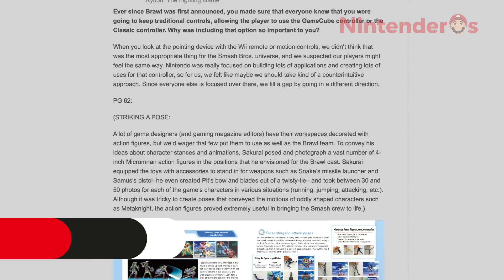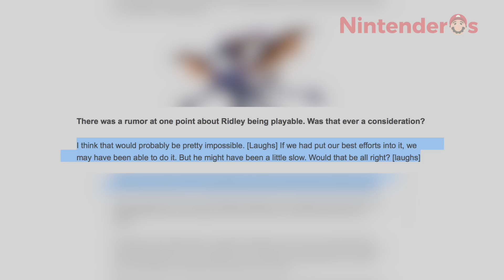¡¡RIDLEY SIEMPRE ESTUVO AHÍ!! | Super Smash Bros Ultimate para Nintendo Switch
Ridley, uno de los enemigos más temibles de la saga Metroid, ha sido el personaje con papeles más diversos a lo largo de la saga Super Smash Bros. En este vídeo hacemos un pequeño recorrido sobre su trayectoria.

¡Divertidas camisetas, sudaderas y más!